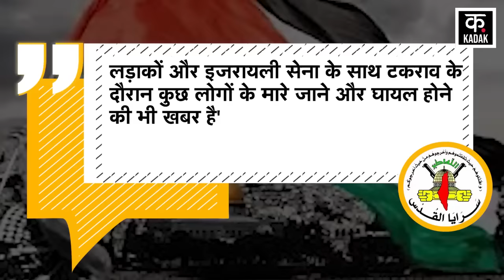Israel Hamas Conflict | गाज़ा में हमास ने चारों तरफ से घेर लिए इज़राइली सैनिक ! | War News | News18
israelhamaswarnews gazaattack war hamas netanyahu news18punjab latestnews Find Latest News, Top Headline And breaking news Watch your favorite newspapers News18 Punjab Himachal Haryana websites.